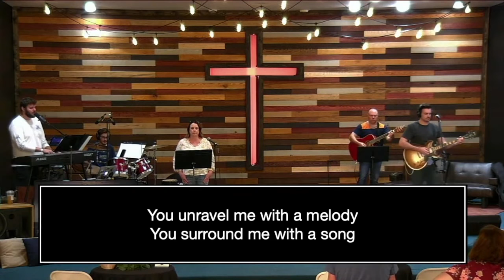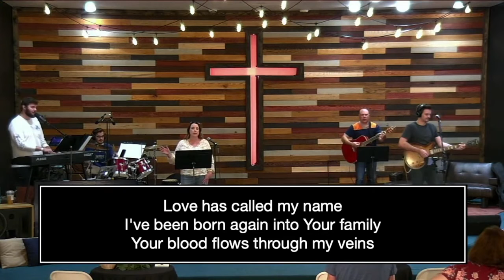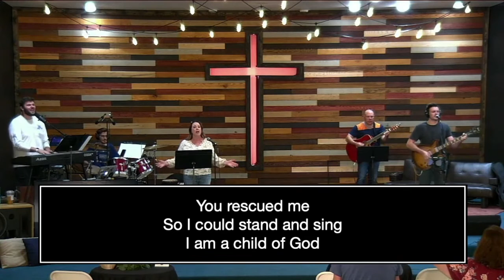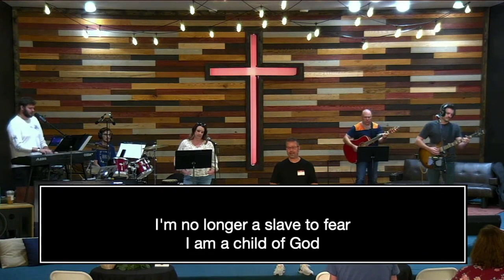No Longer Slaves (God doesn’t want us trapped by fear, He provides us a way out abortion) - 7/8/22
0:00 ~Message~
24:38 "Follow You"
28:10 ~Benediction~